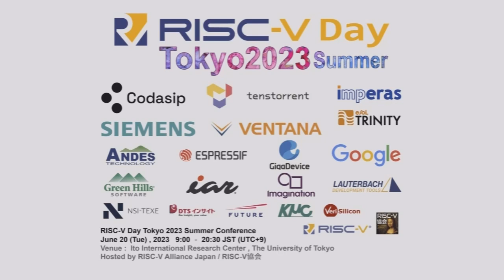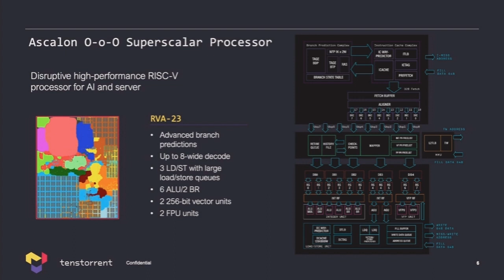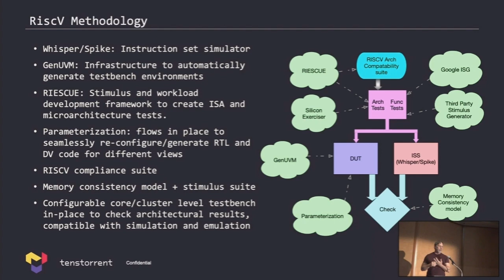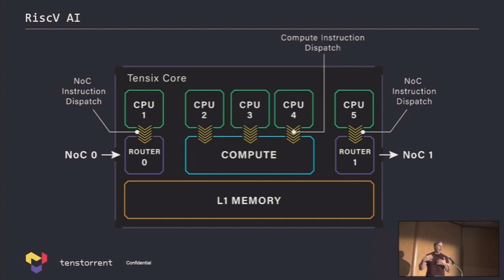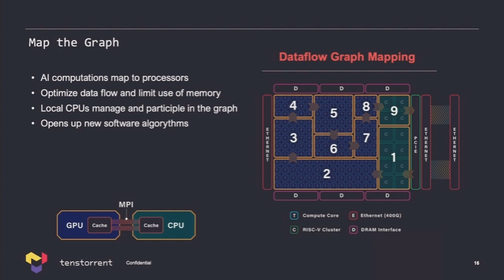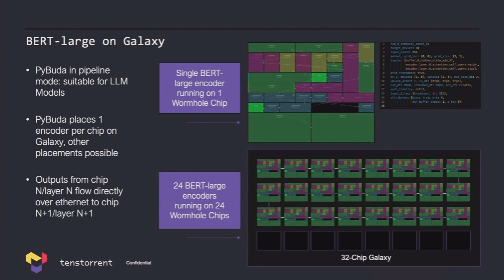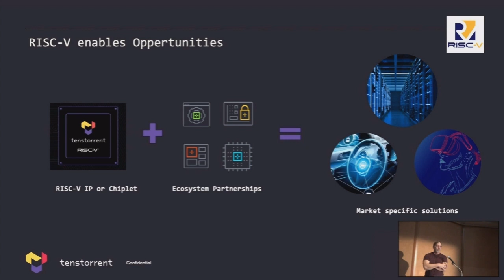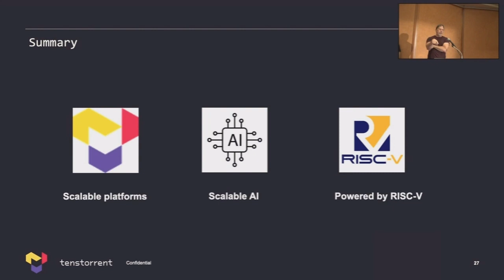RISC-V Day '23 Summer The Future of RISC-V and RISC-V AI (Jim Keller | CEO, Tenstorrent)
Audio Noise Removal Version / 音声ノイズ除去バージョン
0925 The Future of RISC-V and RISC-V AI   Jim Keller | CEO, Tenstorrent (Canada)
0925 RISC-VとAIとの未来  Jim Keller (ジム・ケラー) | Tenstorrent (テンストレント) (カナダ)

Tenstorrent   is a next-generation computing company that builds computers for AI. Headquartered in Toronto, Canada, with U.S. offices in Austin, Texas, and Silicon Valley, and global offices in Belgrade, Tokyo, and Bangalore, Tenstorrent brings together experts in the field of computer architecture, ASIC design, advanced systems, and neural network compilers.

Jim Keller |  Jim Keller, CEO of Tenstorrent and veteran hardware engineer, has had an illustrious career in tech. Formerly SVP of Intel’s Silicon Engineering, he’s also led roles at Tesla, AMD, and P.A. Semi. His achievements include designing successful silicon chips for DEC Alpha, AMD Zen family, Apple A4/A5, and Tesla’s self-driving cars.

Tenstorrent  は、AIのためのコンピュータを構築する次世代コンピューティングカンパニーです。カナダのトロントに本社を置き、米国ではテキサス州オースティンとシリコンバレーに、グローバルではベオグラードとバンガロールにオフィスを構えます。テンストレントは、コンピュータ・アーキテクチャ、ASIC設計、先進システム、ニューラルネットワークコンパイラの分野の専門家を集めています。.

ジム・ケラー (Jim Keller) |  TenstorrentのCEO、ベテランハードウェアエンジニア。入社前はIntelのシリコンエンジニアリンググループのSenior Vice President、Teslaの自動運転と低電圧ハードウェアのVice President、AMDのCorporate Vice PresidentとChief Cores Architect、そしてAppleが買収したP.A. SemiのVice President of EngineeringとChief Architectureを務めていました。数十年にわたり、DEC Alphaプロセッサ、AMD K7/K8/K12、HyperTransport、AMD Zenファミリー、Apple A4/A5プロセッサ、そしてTeslaの自動運転車用チップなど、多数のシリコンデザインプロジェクトを率いた。